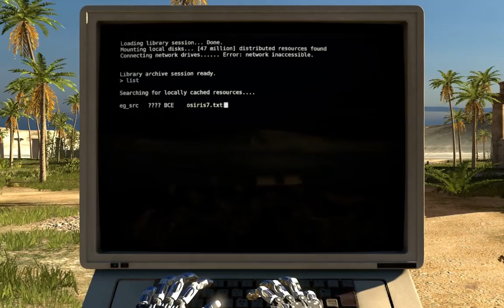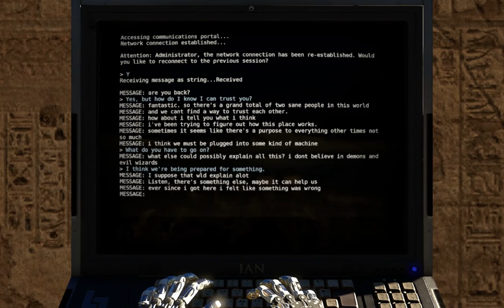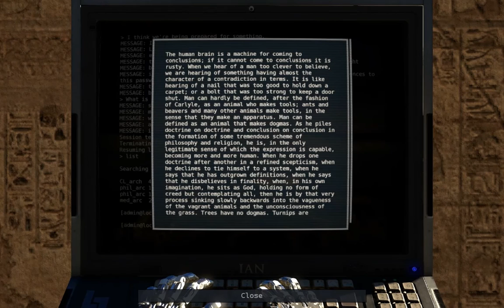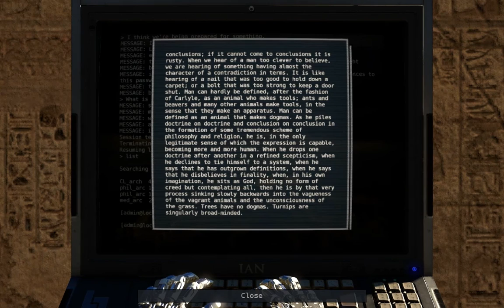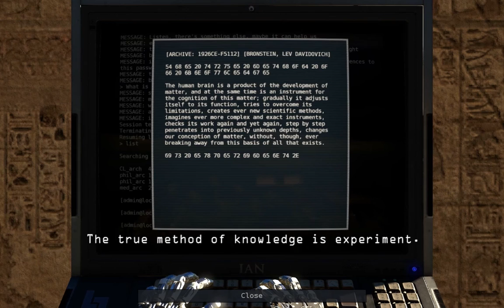The Talos Principle Part 10 - The Trial of Fred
We did receive a new companion crafted of hard light, and we named him Fred, and we and Fred did work together, and lo, we did escape the room, and we did discuss the other games.